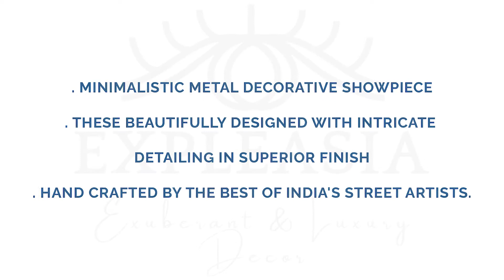EX SP Metal LaxGan 2 01